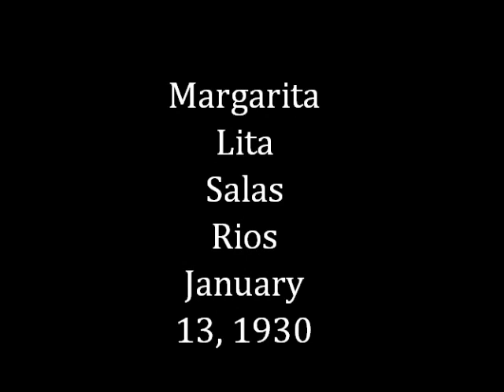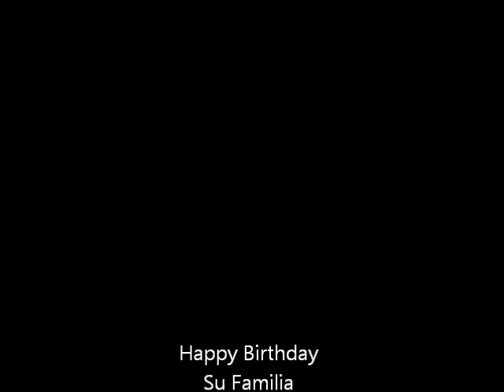Nana Rios Slideshow Birthday 2013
This slideshow goes out to our Mom, Grandma, Abuela, Nana. She has always been there for us and continues to love each and everyday. This is only a small thank you for the best Grandma